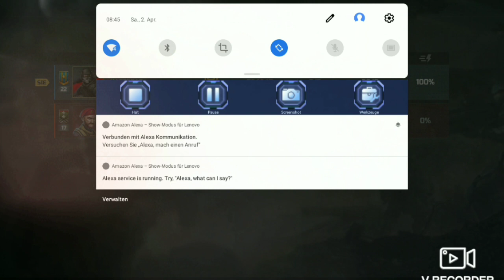Michel Division KATTEGAT Training -Art of War 3 FanVideo Gear Games